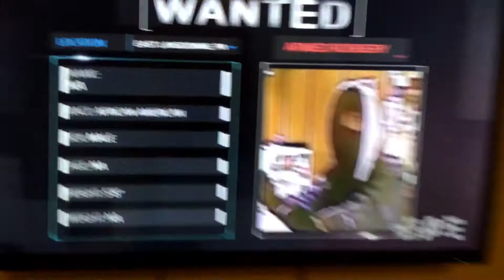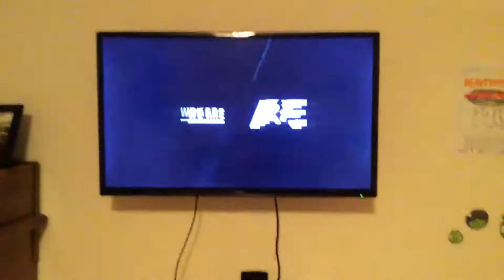The Robber, The Suspect, and The Holy Broker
The Stuffed Animal Crew Are Watching Live PD During TGIF Night.

The Wanted List Segment Shows Two Black Men Robbing An Auto-Sale Shop.

The Man Has Blood on His Face, The Woman Got Scared, They Are Identifying The Suspects.

Both Gunmen with Pistols Might Go to Jail for Long Time.

This Case from East Lansdowne, Pennsylvania is Harmed Before The Police Department Nations Get The Call About Getting Them Off The Streets.

Six Departments Are Not Enough If This Coverage Fills in The American Broadcasting Police Patrol.

Dan Abrams Would Give A Special Thanks to The Officers Who Go Undercover with Jaw-Dropping Violence.